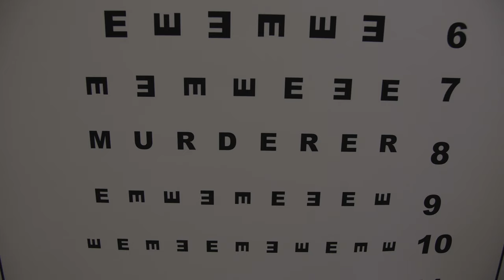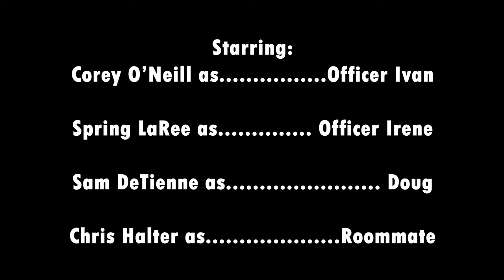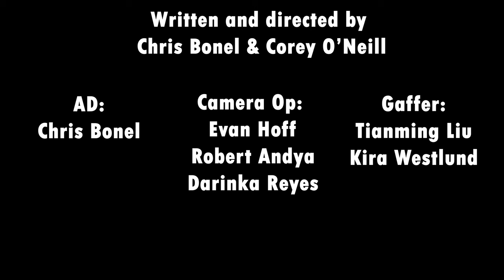"Sightless"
Student Film I acted in, written and directed by Eastern Washington University students Corey O'Neill and Chris Bonel. Sept-Dec 2018.